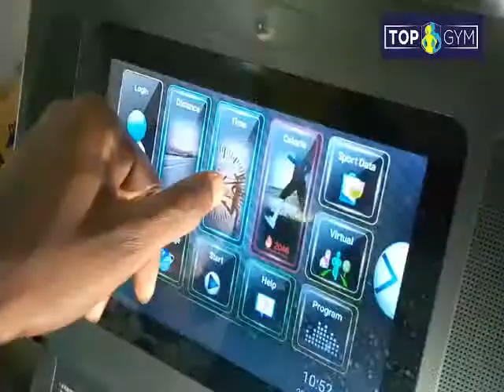TOP GYM WILLIAMSVILLE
TOP GYM, c’est le leader de la remise en forme dans la commune d’adjamé, des machines dernier cris, des Coachs à votre écoute et un rapport qualité prix inégalé.
TOP GYM, c’est la garantie d’un fitness de luxe à petit prix

Pour plus d’info: 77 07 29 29